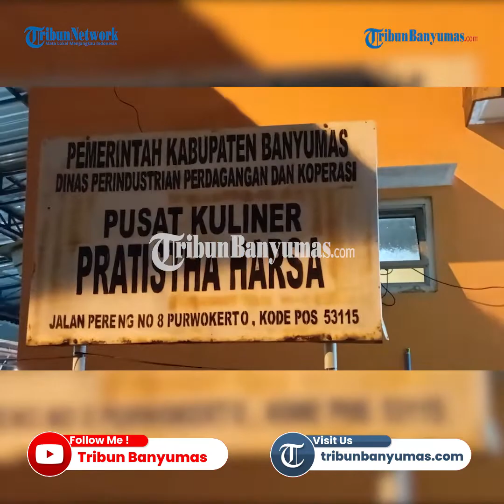Kuliner Es Badeg dan Soto Rempah Pereng Purwokerto, Berkhasiat Bagi Tubuh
Es Badeg dengan Soto Rempah sudah terkenal di Purwokerto.

Kedua menu ini cocok untuk dinikmati ketika buka puasa yang kaya akan manfaat bagi kesehatan.

Es Badeg merupakan minuman tradisional di Banyumas yang berasal dari bunga kelapa.

Soto Rempah Pereng berbeda dengan soto Banyumas biasanya, Soto Rempah Pereng ini menggunakan nasi saat disajikan dan memiliki kuah yang bening.

Harga segelas Es Badeg Rp 3.000 saja dan Rp 8.000 untuk Soto Rempah Pereng.